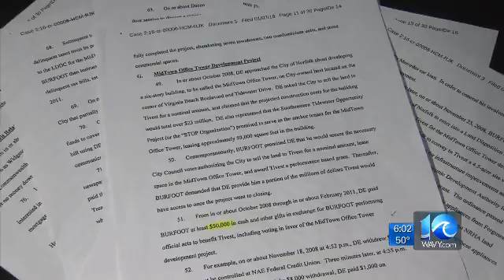WAVY Friday 1/8/16 Lead story showcasing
Showcasing on Anthony Burfoot corruption indictment story for 6:00.